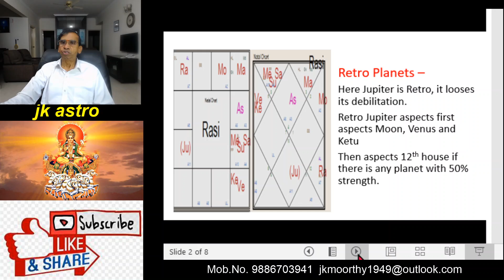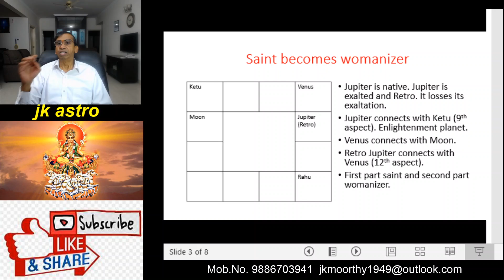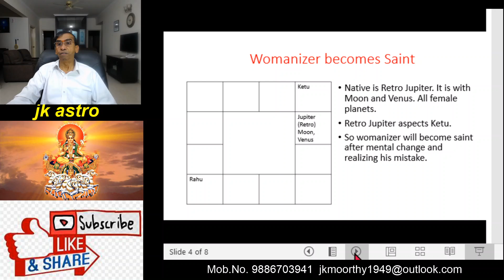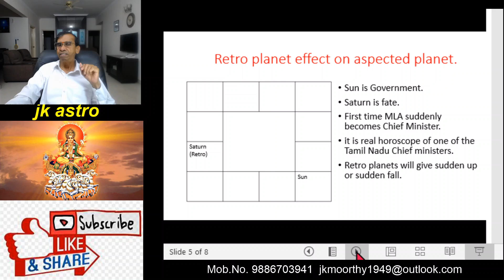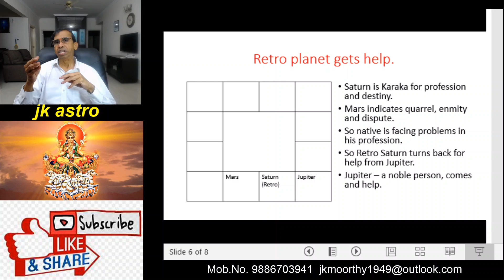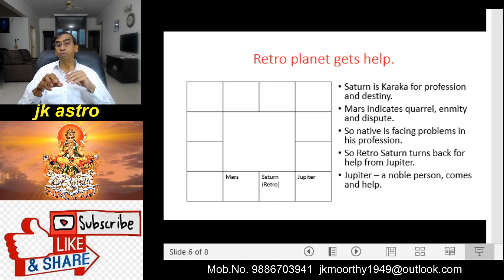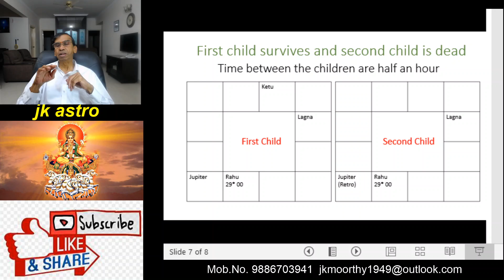BHRIGU NANDI NADI (BASIC) - RETRO PLANETS AND ITS EFFECTS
LET US LEARN ASTROLOGY IN A SIMPLE AND EASY WAY